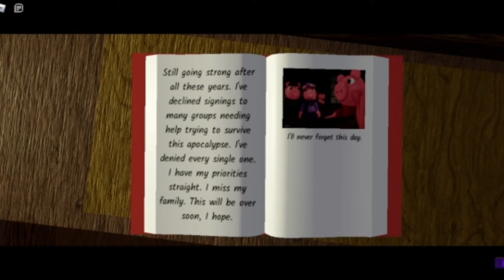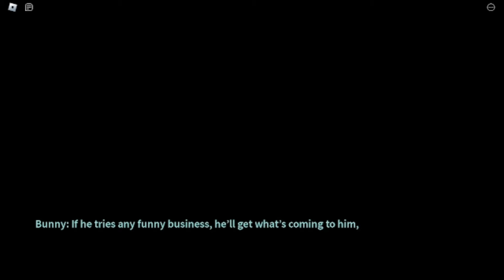CHAPTER 1 - 4 ALL CUTSCENES PIGGY BRANCHED REALITIES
All piggy branched realities cutscenes as of april 2024

00:00 - Mysterious House Intro
00:27  - Mysterious House Outro
06:48  - Gloomy Forest Intro
07:16  - Gloomy Forest Outro
13:22  - Mournful Metro Intro
14:05 - Mournful Metro Train Cutscene
15:01 - Mournful Metro Outro
18:45 - Outraging Outpost Into
19:18 - Outraging Outpost Elevator Cutscene
20:06 - Outraging Outpost Outro